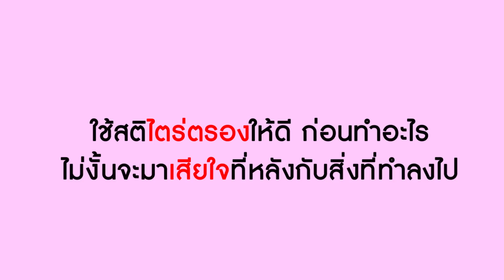คุยธุรกิจใหญ่ ลูกสะใภ้ต้องอับอาย! | Lovely Kids Thailand